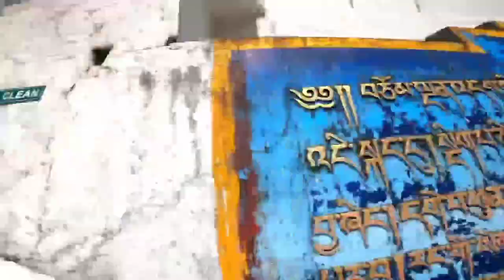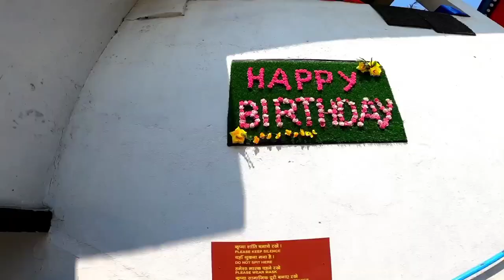Batasia loop Toy Train Darjeeling In Hindi | Dali Monastery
👉Press Bell Icon for Notification to my videos

👉Dont forget to hit like button & share too

Batasia Loop :
On the way to Darjeeling from Siliguri by the famous Toy Train journey passes through the Batasia Loop (A Windy Place) and the War Memorial. This place is 5 kms. ahead of Darjeeling city and located in between Ghoom ( The highest point in the world where Locomotive Engines operate) and Darjeeling cities. Batasia Loop attracts people for spectacular view of Mt. Kanchenjunga & other snow capped Himalayan Peaks and watch the remarkable engineering marvel of Darjeeling Himalayan Railways where almost imperceptibly the railway line negotiates a circle and descends 1000 ft. in altitude.
At the centre of Batasia Loop a War Memorial stands. This memorial was constructed by the District Sainik Board, Darjeeling in commemoration of the brave Gorkha Soldiers, who sacrificed their life to protect the sovereignty of the Nation since independence. This memorial was sanctified on 22nd March, 1995. Local people throng here to seel handicrafts and woolen items for tourists.

Dali Monastery :
A Drukpa Kagyud Monastery belonging to the Kagyupa Order of Tibetan Buddhism is the Dali Monastery at Dali on the Route Between Ghoom and Darjeeling at an altitude of 7000 ft above sea level. The Dali Gompa is perched atop a hillock between Darjeeling Railway Station and Ghoom Railway Station of Darjeeling City.

Darjeeling Mall and street food,
Darjeeling toye train,
Darjeeling vloger,
Darjeeling vlogs,
Darjeeling news,
Darjeeling songs,
Darjeeling journalists suspended,
Darjeeling snowfalls,